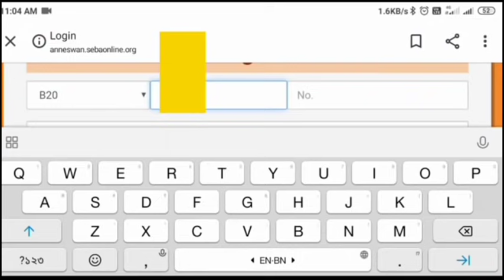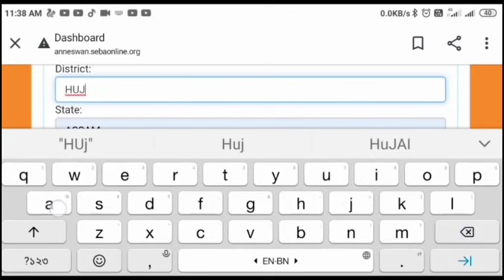Important Video for HSLC & HS Pass Students//Assam HS 1st Year Admission//TDC Admission/Full Process